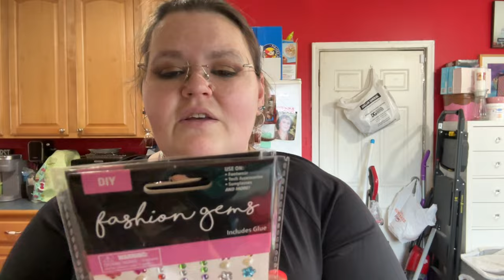Dollar Tree & Walmart Mini Haul - Keto Onion Rings - Taste Test 2 Ranches - Vlog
Day to Day Rae
1280 Hopkins Alley
Lisbon MD 21765